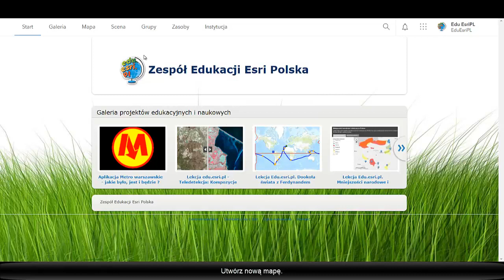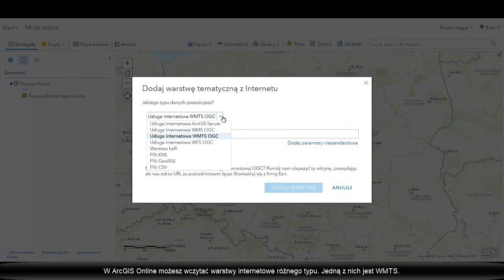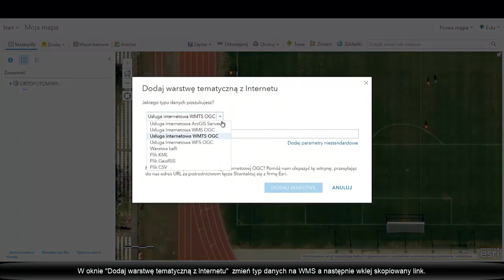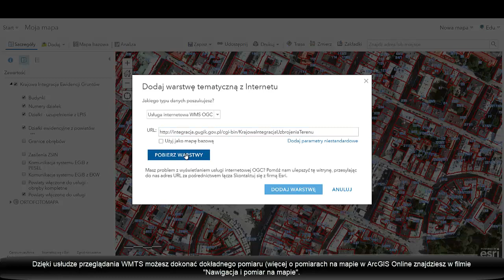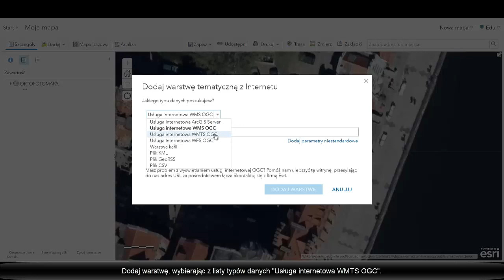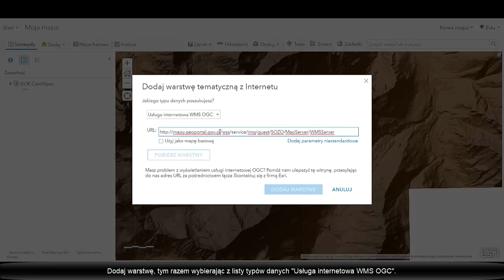ArcGIS Online - Dodawanie warstw z Internetu